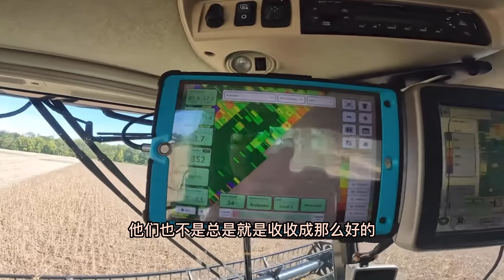【加拿大华人故事】华人农场主就是聪明，利用比特币挖矿机加热大棚，寒冬腊月居然收获了番茄！而且当农民居然不用交GST!